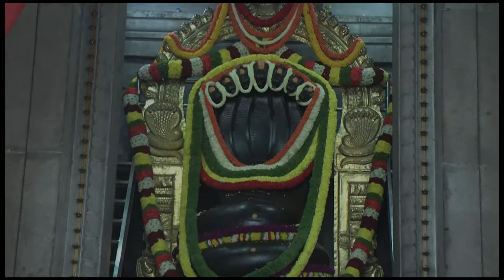Home Remedy For Low Blood Pressure - Dr. Gowriamma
Home Remedy For Low Blood Pressure
- Dr. Gowriamma

You can also write to us on